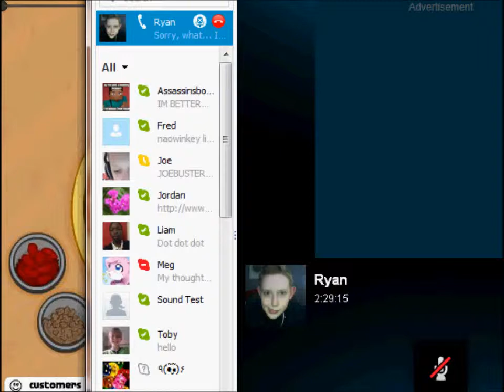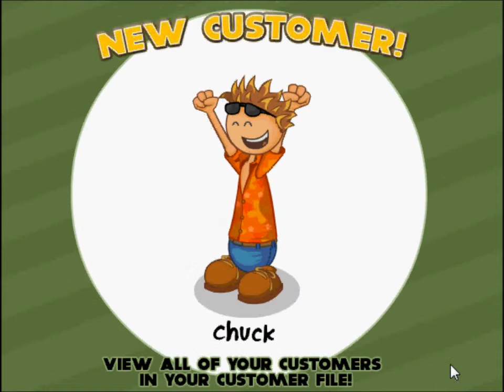Joeboy999 Plays: Papa's Pizzeria! - Part 4 - Assistant Chef!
Today I decide to play some Papa's Pizzeria! How much better did I do than leannice? Find out now!